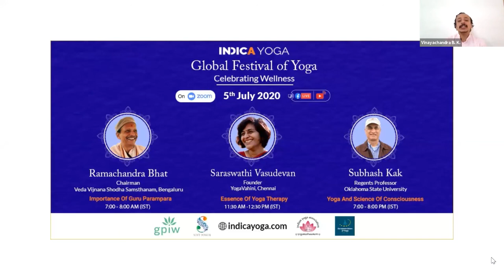GFY2020: A Talk On Importance Of Guru Parampara by Ramachandra Bhat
This session will bring out the significance of Guru Parampara on the auspicious occasion of Guru Purnima celebrated marking the birth day of Sage Vyasa according to Indian lunar calendar (5th July, 2020 this year).  It is celebrated as a tribute to all spiritual masters and teachers who are ever willing to share their knowledge generously. Vyasa is the name given to the unbroken lineage from the time immemorial. Knowledge is the real power of our great spiritual masters belonging to this perennial flow of Indian tradition with two main streams - the first one is called Yoga and the second one is Yaga stream. The speaker will lay before us the benevolent nature of this flow that touches and transforms our lives.

Dr. Ramachandra Bhat Kotemane is vidwan in Vedanta and Nyaya Darshanas. He has graduated in English, Economics and History, and also has a B,Ed in Hindi. Having a teaching experience of 38 years and a research experience of 15 years, his passion is Yoga and the Gurukula education system. He is currently serving as the Chairman of Veda Vijnana Shodha Samsthanam - a Bangalore based research centre focussing on Samskrit and Contemporary Studies. Earlier he was the Vice-chancellor of the Swami Vivekananda Yoga Anusandhana Sansthana (SVYASA) a world renowned Yoga University in Bangalore. He is also the founder of Veda Vijnana Gurukulam and served as its Principal for the first 12 years. He firmly believes that the Gurukul system of education is the best to inculcate a good value system in young minds and also for physical and mental development. He has written two papers published in the International Journal of Yoga related to this subject. He has also published six books and CDs on related topics.